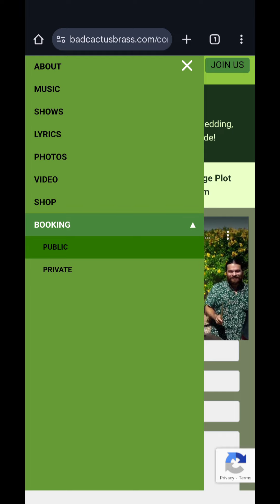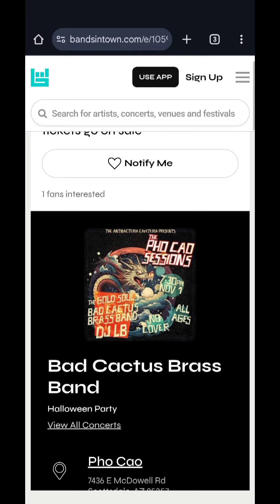New Website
From bios to EPK, we've got all of our info and content in one Succulent Package.